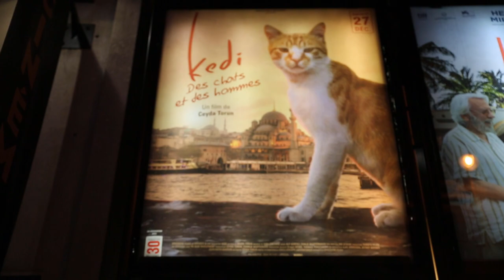Paris’te Kedi Filmini İzledik | Fransızlarla Röportaj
Ceyda Torun’un Kedi belgeseli, şu an Paris’te vizyonda. Biz de, hem filmi izleyip İstanbul özlemimizi gidermek hem de Fransızların film hakkındaki düşüncelerini öğrenmek istedik. Filmi izlemediyseniz mutlaka izlemenizi tavsiye ederiz.

Paris'te müzik, moda ve daha birçok konuda videolar çekmek amacıyla 2017'nin Temmuz ayında kanalımızı açtık.